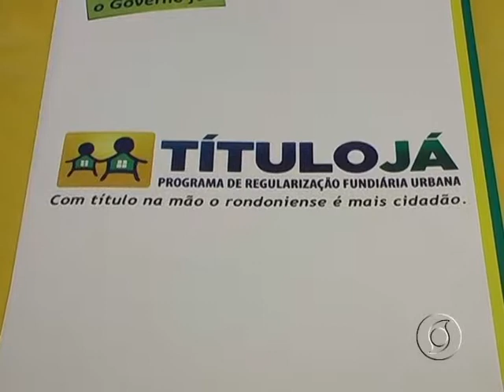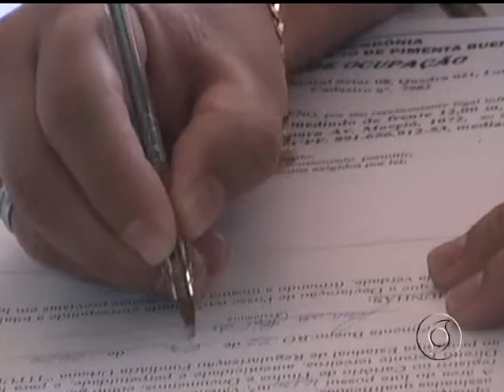ENTREGA DOS TÍTULOS JÁ AOS MORADORES DE PIMENTA BUENO SERÁ REALIZADO